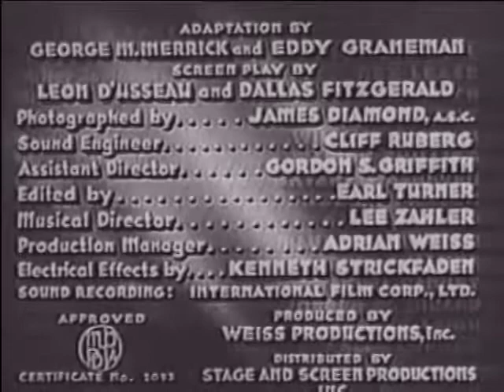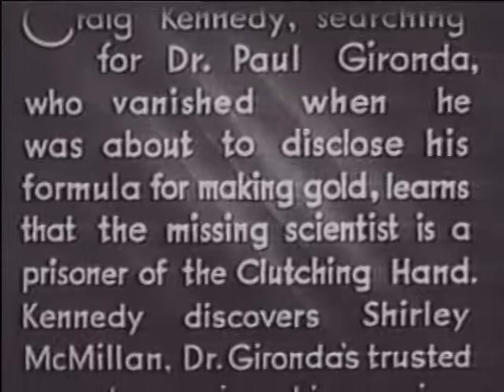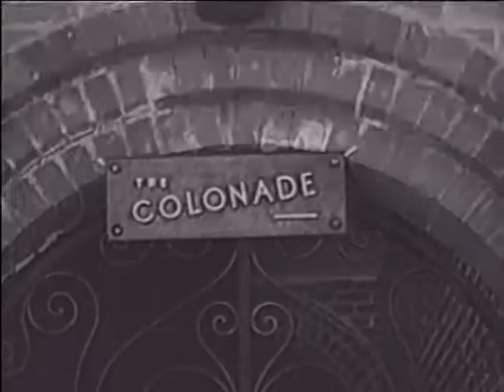The Clutching Hand (1936) Chapter 10 - A Desperate Chance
The Amazing Exploits of the Clutching Hand (1936)

So bad, it's worth seeing!

This is one of the most confusing serials ever made, but everyone in it takes it so seriously that it becomes fun and I gave it a 5.

Jack Mulhall was a horrible actor who appeared in gobs of serials and for some reason has been given a starring role here. He never met a line he couldn't overemote. You expect him to yell out, "Hark!" at any moment.

Rex Lease and Marion Shilling are charming as the young couple, however.

And where else can you see legendary Mae Busch (thank you, Joe Franklin) and Yakima Canutt in the same video?

There are plenty of other serial veterans in this mish-mosh of a story. If you can find any continuity and logic in it, you're a better man than I. However, if you're into old serials, as I am, you can have fun with this.

~ Thanks to Loring for this great IMDB review from August 2002!